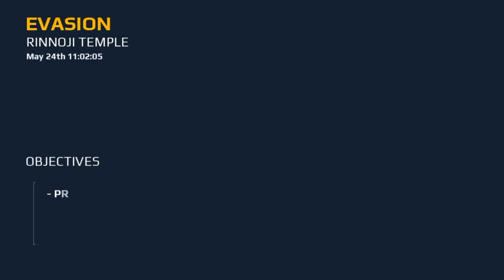Mordern Combat 5 | Tokyo mission | Bangla Gameplay | part - 2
Modern Combat 5: Blackout - Gameplay Walkthrough  Chapter 2 ( Round 3 & 4)
Game : Modern Combat 5
Developer : Gameloft
Publisher : Gameloft